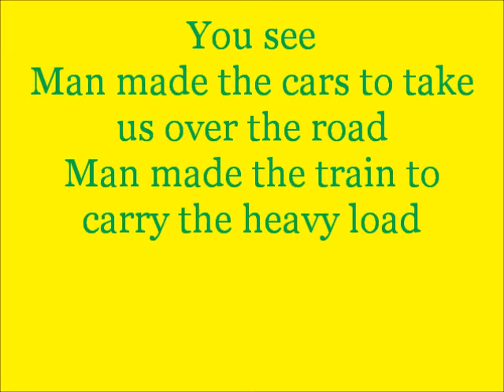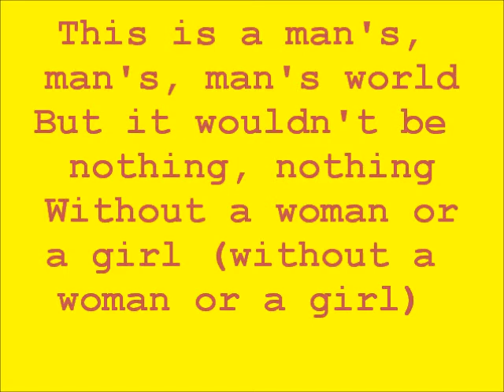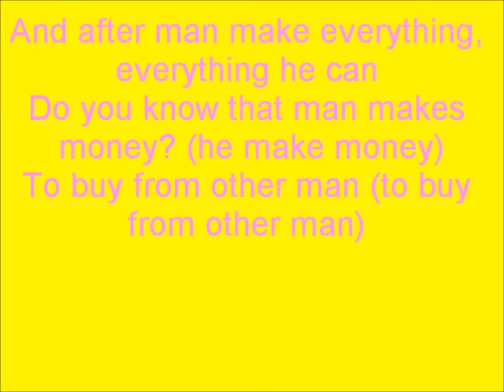Glee It's a Man's Man's Man's World with lyrics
sang by-Quinn Fabray-Dianna Agron
In the episode-Funk-season 1 episode 21

It's a Man's, Man's Man's World is a song featured in the episode Funk. The song was originally sung by James Brown from his album of the same name, It's a Man's Man's Man's World. It is sung by Quinn Fabray.

Quinn sings to show her fellow Glee Club members that just because she is pregnant, doesn't mean she can't be funky. During the song, a number of other pregnant teenage girls dance and perform backup vocals, all part of a club for teenage mothers called the "Unwed Mothership Connection". Quinn and Puck share an intense look during it. At the end of the song, all of the Glee Club go to hug her, with the exception of Mercedes, who is upset by the performance. Artie also is unhappy with the performance due to the fact that he believes it is sexist, but he still hugs Quinn at the end